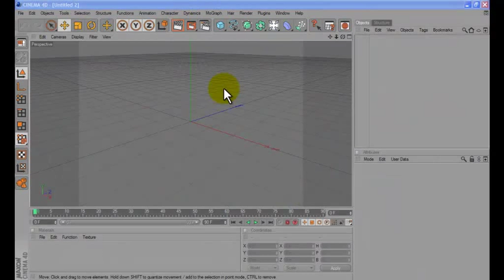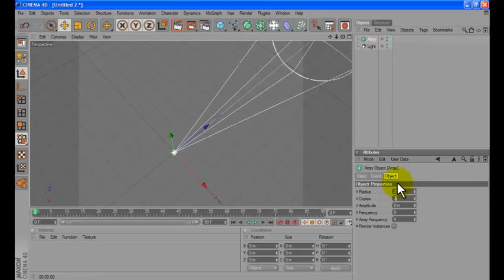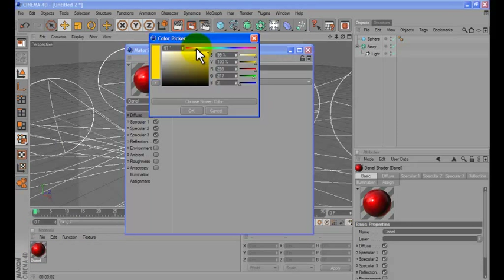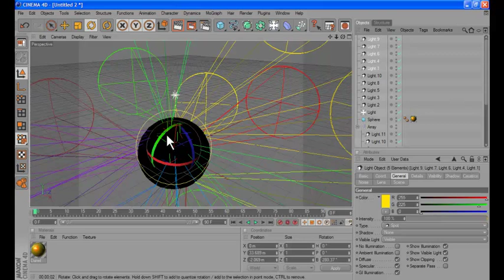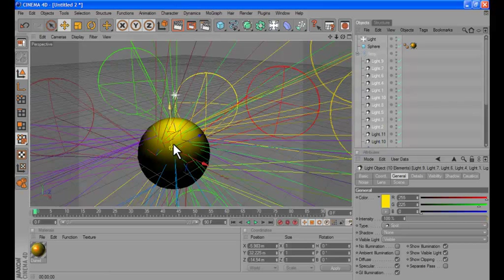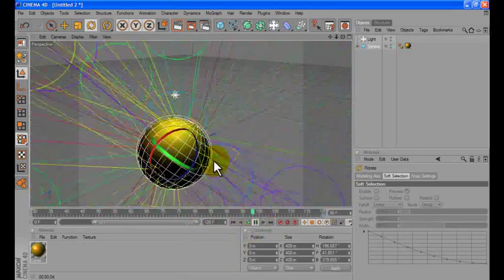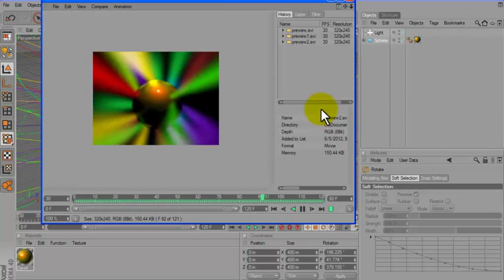Lighting Ball Effect Tutorial in Cinema 4D